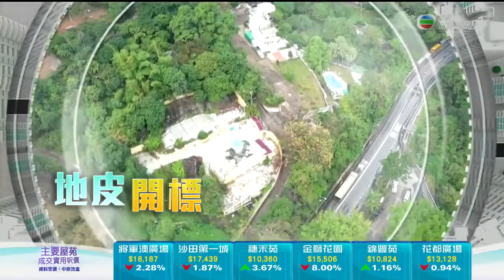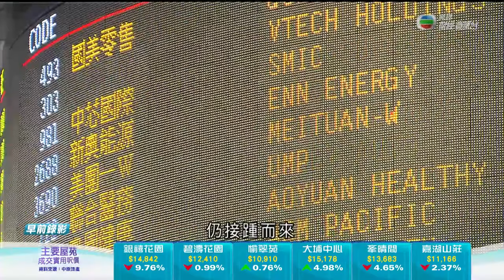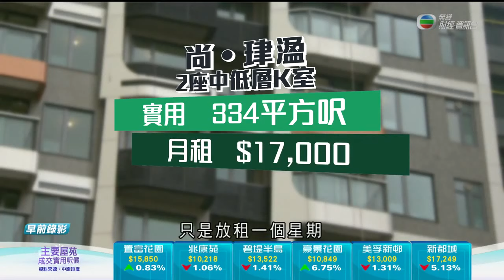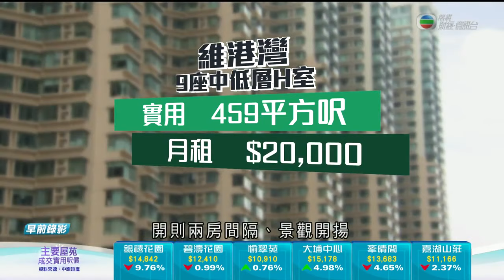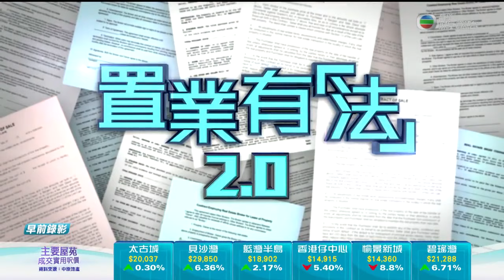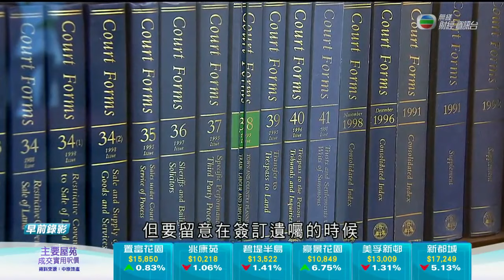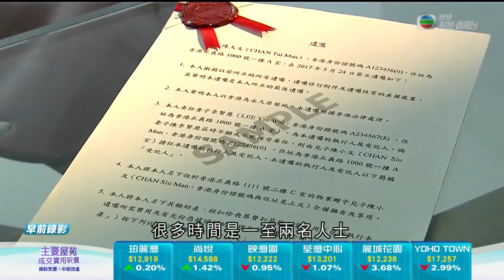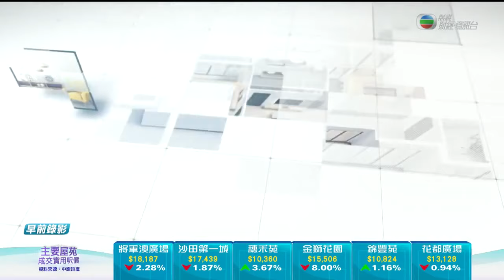遺囑訂立律師指引 自立遺囑需精神無礙免釀官司 -TVB News -TVB日日有樓睇 -香港新聞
為了避免爭拗，有人會預早安排離世後的物業、財產分配，若想自行訂立遺囑，形式及內容上有甚麼要注意？